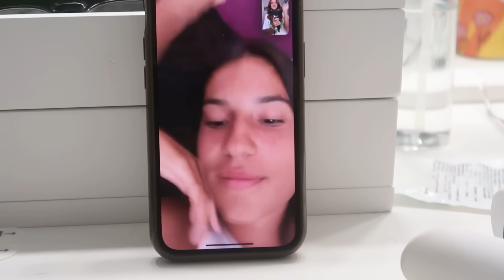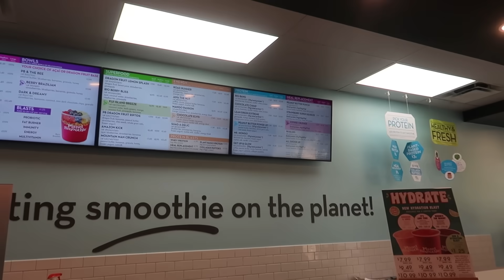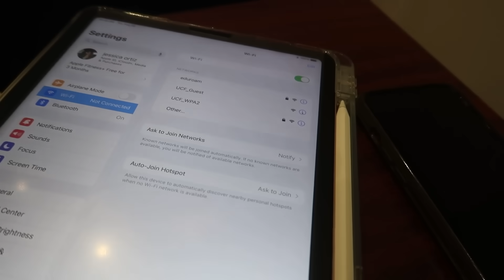último semestre de la uni (no lo puedo creer)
acompáñenme a mi último primer día. no puedo creer que el tiempo paso tan rápido y ustedes me han estado acompañando desde mi segundo año, como paso todo volando y lo diferente que esta todo ahora. LOS AMOOOOOOOOOOO! amo poder compartir estas etapas tan grandes en mi vida con ustedes🩷🥹